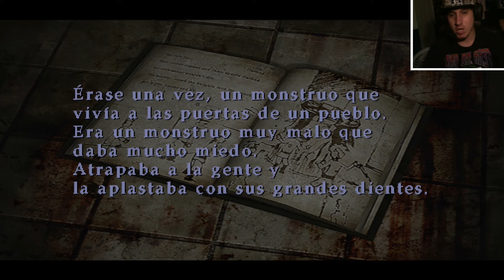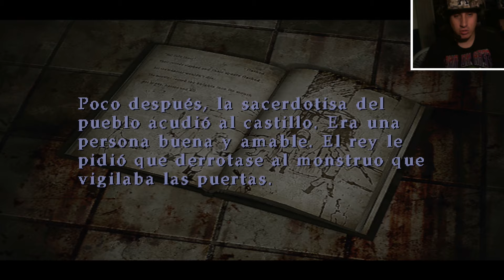UN MONSTRUO TAPANDO LA PUERTA | Silent Hill 3 (Parte 11)